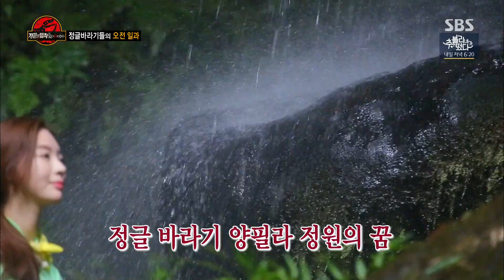송재희, 현역 못지않은 각 잡힌 동작 ‘의장대 퍼포먼스’ @김병만의 정글의 법칙 279회 20170825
김병만의 정글의 법칙 279회 20170825 SBS

송재희는 통발로 의장대 퍼포먼스를 선보이며 아침부터 멤버들에게 웃음을 선사한다.